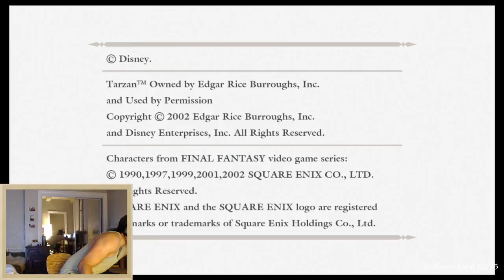Everyone Hail to the Pumpkin Song - Kingdom Hearts [PS4] - Part V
Today was another fun stream that saw us brave the dark forces inhabiting Halloween Town. We fought Heartless alongside Jack Skellington, beat up some kids (it's okay, it was just Lock, Shock, and Barrel), and faced down the devious Oogie-Boogie! And on top of that we had some great conversation. Overall, it was a wonderful stream.